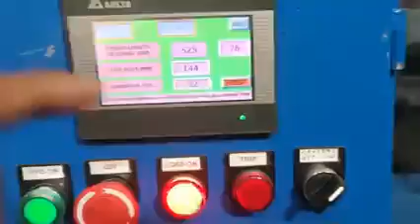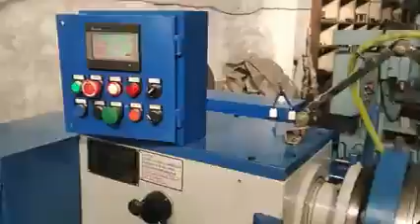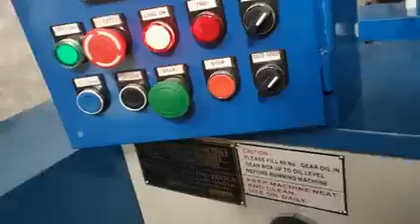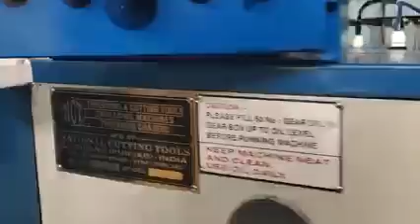HOW TO USE FOR LONG THREAD MANUFACTURING PROCESSES ON AUTOMATIC ROD AND ROUND BAR THREADING MACHINE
ALGEIRA
AUSTRALIA
BANGLADESH
BHUTAN
CANADA
CENTRAL AMERICA
EGYPT
ISRAEL
ITALY
JORDAN
MALAYSIA
MEXICO
PERU
PHILIPPINES
PORTUGAL
QATAR
SAUDI ARABIA
SOUTH AFRICA
SOUTH AUSTRALIA
SRI LANKA
THAILAND
TUNISIA
TURKEY
U.A.E
UK
USA
VIETNAM
Please Check Our Youtube Channel For Videos

 / threadingmachine

National Cutting Tools,
Maninder Singh.

(An ISO 9001 : 2015 & CE Certified Co.)

Company Addresses:
Office:30-Partap Colony ,Model Gram,
Factory Add:E 452 Phase VI Focal Point
City: Ludhiana
State: Punjab
Country : India
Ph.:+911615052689